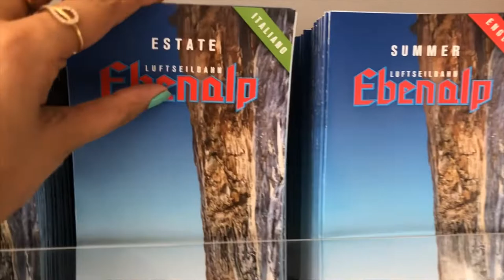Exploring Appenzell || Ebenalp ||Swiss Alps Vlog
The Ebenalp is the northernmost peak in the Appenzell Alps. The mountain is a popular hiking destination. Since 1955, it has been accessible by cable car from Wasserauen. Ebenalp attracts up to 200,000 visitors each year.